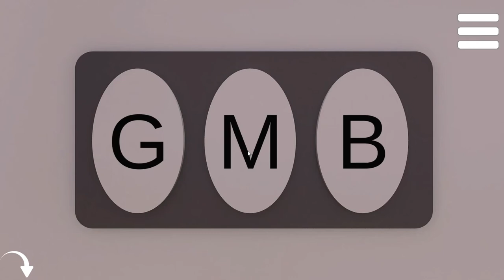[@gotmail_jp SpiceApp] MicroEscape 37 Walkthrough